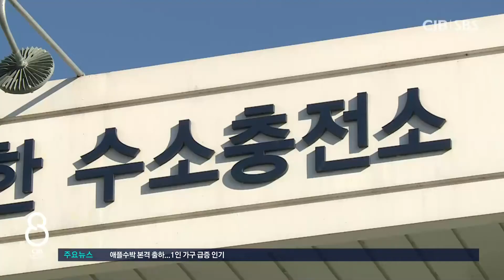충북, 수소충전소 13곳 추가구축